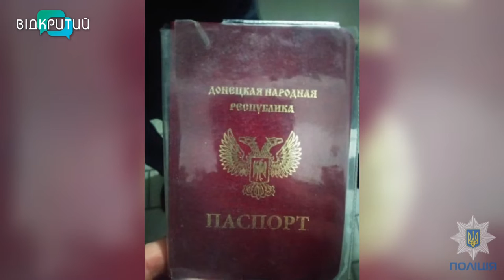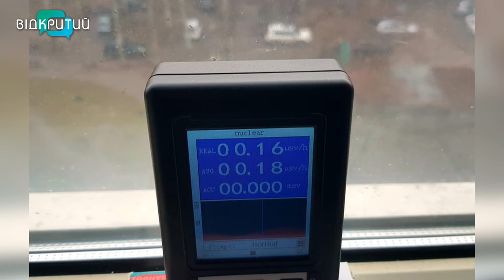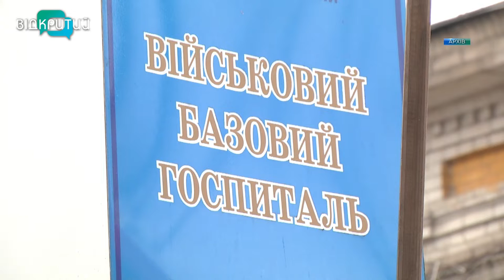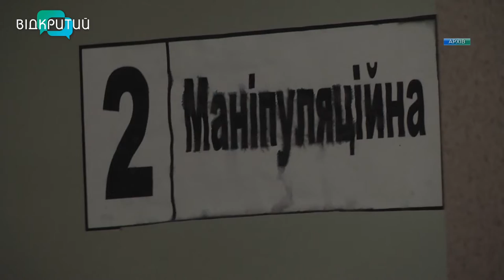Новини OPEN NEWS від 4 березня 2022 року 16:15